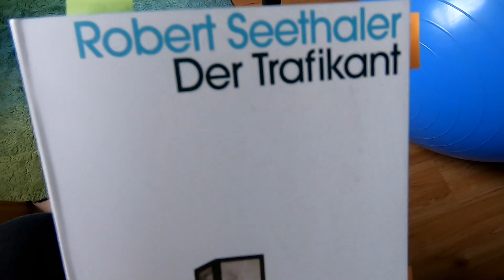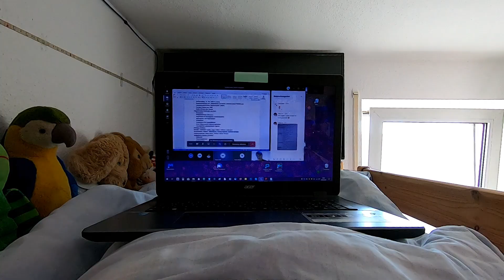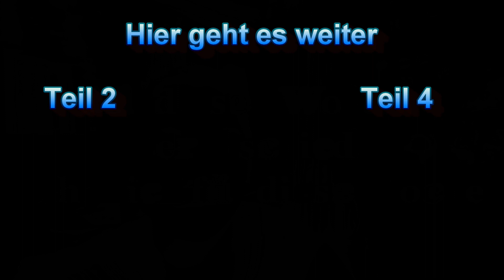Ich muss wieder in die Schule Woche 8 Weeklyvlog 9 SARS-CoV-2 Pandemie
Hi Herzlich Willkommen in meiner Infobox!

Ich würde mich über ein kostenloses ABO freuen👍🐸❤️️

Ich bin Xenia und komme aus Baden-Württemberg.

Warum machst du Youtube?
Aus Spaß am Video schneiden und drehen und  um mich zu verbessern.

PRODUKTPLAZIERUNG:
Ist bei mir nicht zu finden außer ich zeige euch selbst Produkte.

WERBUNG/ DAUERWERBESENDUNG:
Blende ich manchmal ein, da ihr Marken erkennen könnt oder ich sie nenne. Die Produkte sind selbst gekauft.